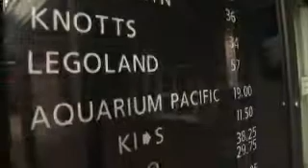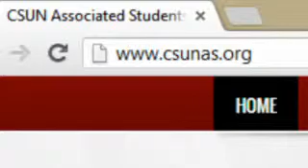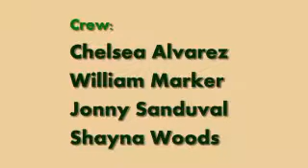Secret Services of CSUN: Associated Students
Discounted Services at California State University California with Ken Promo.